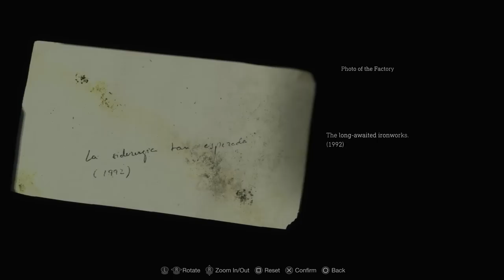Resident Evil 4 REMAKE Baby Eagle Acquired!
Part 3
Hardcore

Were off to a good start!

Thank You capcom for the code!